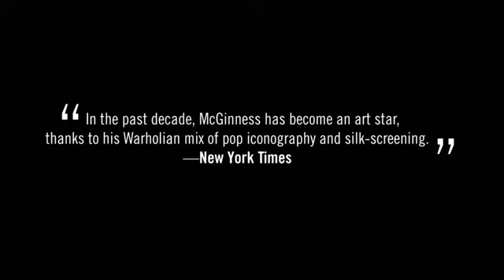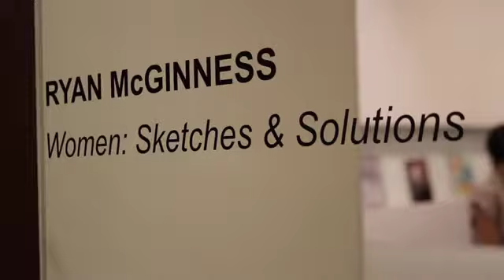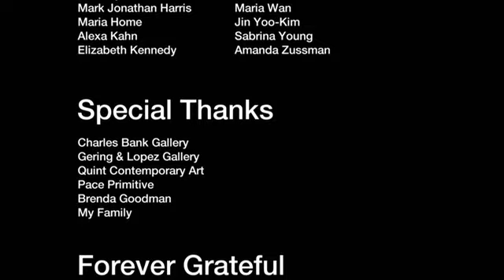Ryan McGinness: Studio Process (2014)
Ryan McGinness has been coined as the Andy Warhol of our time. He's also been called a God, a leader of the new semiotics, and a pioneer of the contemporary art movement. Ryan McGinness: Studio Process, unveils the creative process and highlights Ryan McGinness at work. To witness McGinness at work in his studio is meditative and hypnotic, a complete contrast from the multi-layered work he is well known for. From iconic silkscreen graphics to black light paintings, McGinness creates a hybrid of experiences that move beyond the traditional canvas platform. A modern inventor in many respects, Ryan McGinness uses technology and the traditional method of silk-screening to create meditative experiences that reconstitute the meaning of beauty and timelessness.
Directed and Written by Jess Dang